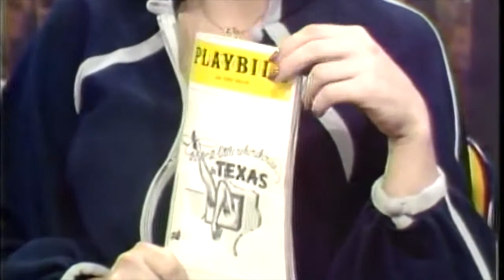Carlin Glynn, Best Little Whorehouse, mother of Mary Stuart Masterson.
Carlin is a retired American singer and retired actress. She is the mother of actress Mary Stuart Masterson.
A life member of The Actors Studio, Glynn made her belated but Tony-winning Broadway debut - as 1979's Outstanding Featured Actress in a Musical - portraying "Mona Stangley" in the original production of The Best Little Whorehouse in Texas, a musical comedy adapted by Glynn's husband and fellow Studio member, Peter Masterson, from a non-fiction article published in Playboy Magazine, in collaboration with the article's author, Larry L. King, and songwriter Carol Hall, and developed at length in workshop performances at the Studio.

Glynn's first movie appearance was as Mae Barber in Three Days of the Condor (1975). She is also known for her role as mother to Molly Ringwald's character in Sixteen Candles (1984), and as daughter-in-law to Geraldine Page's character in The Trip to Bountiful (1985). Her other film credits include roles in Resurrection (1980), Continental Divide (1981), The Escape Artist (1982), Gardens of Stone (1987), Blood Red (1989), Night Game (1989), Convicts (1991), Judy Berlin (1999) and Whiskey School (2005).